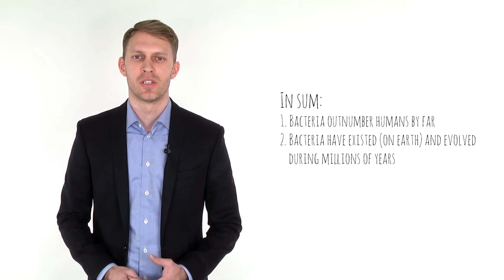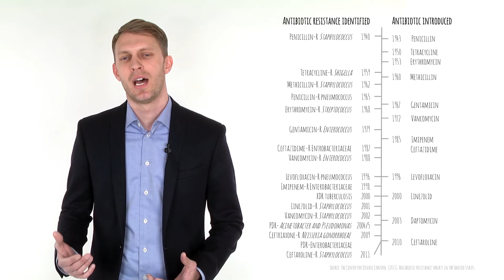Bacterial evolution and importance of normal flora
Watch Thomas Tängdén give a brief introduction about bacterial evolution and their importance for the normal flora.

This video is part of the course Antibiotic Resistance: the Silent Tsunami